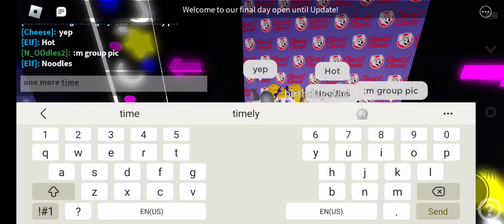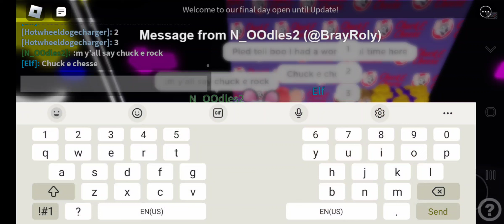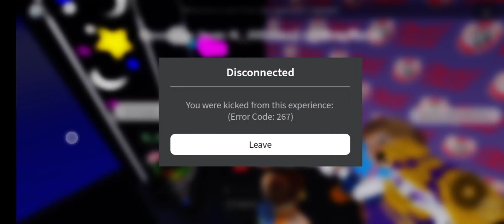Taking pictures 📸 with chuck e and closing